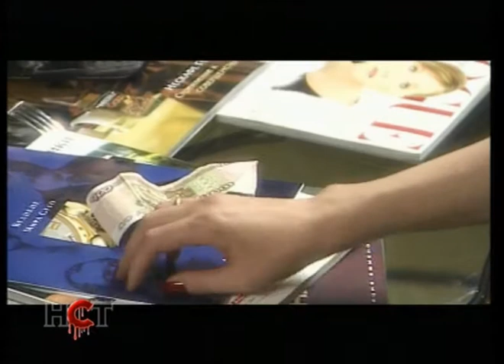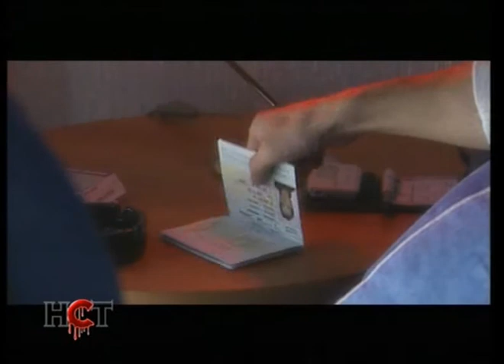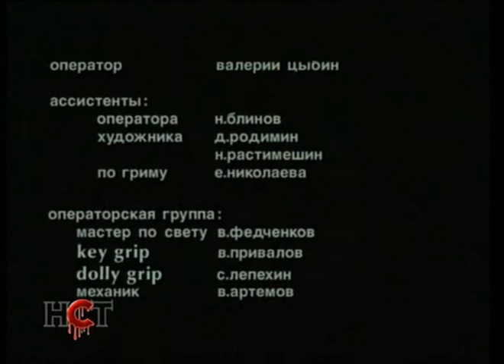Ведьма. Чёрная комната. серия 13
Скорая помощь прибывает на вызов к мужчине на гипогликемический кризис. Жена больного умело разобщает врача с медсестрой и уговаривает врача не оказывать больному медицинскую помощь, а сразу выписать справку о смерти.

В ролях: Оксана Фандера, Алексей Горбунов, Алексей Агранович, Алёна Румянцева.

Режиссёр: Александр Хван. Оператор: Игорь Кожевников. Художник-постановщик: Григорий Широков.